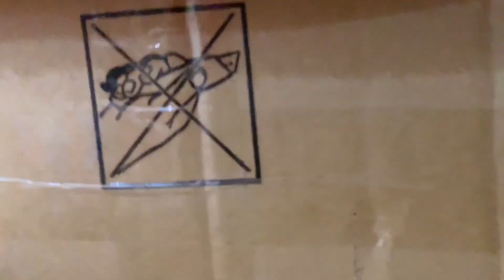Семейный влог / Чуть не разбила АЙФОН / Собираем Диме велосипед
В этом влоге я попыталась красиво снять свой завтрак, а точнее любимую овсяночку)) Наконец-то решили собрать Димке второй велосипед и научить его кататься на двух-колесном. И расскажу за что я ненавижу айфон и из-за чего я его хотела разбить.